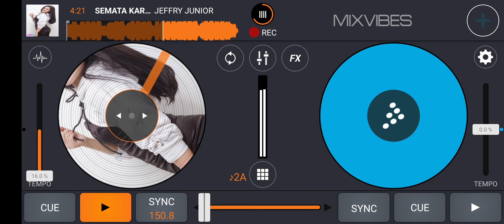SEMATA KARENAMU - PN [ JEFFRY JUNIOR X OZY GINTING ] ExC